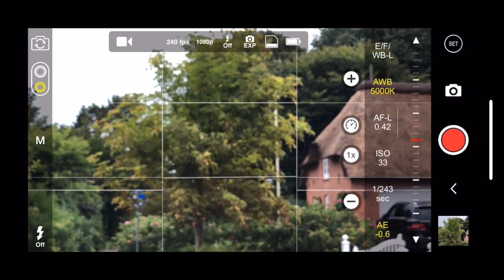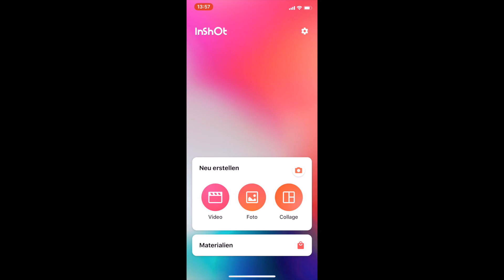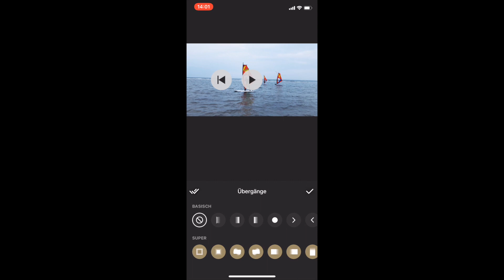Komplettes Urlaubsvideo mit dem Smartphone erstellen | Ohne Accessoires | German/Deutsch | siroTV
Diesmal zeige ich euch, wie ihr ein komplettes Video für zum Beispiel Youtube mit dem Smartphone erstellen könnt. Drehen, Bearbeiten und Hochladen. Ihr benötigt keine zusätzlichen Accessoires!

Mein Equipment*:

Mein Gimbal
Meine Kamera
Mein Laptop
Mein iPad
Mein Telefon
Mein Headset

Ihr könnt euch die Produkte natürlich auch gerne woanders kaufen. Der Link ist lediglich ein Vorschlag. :)